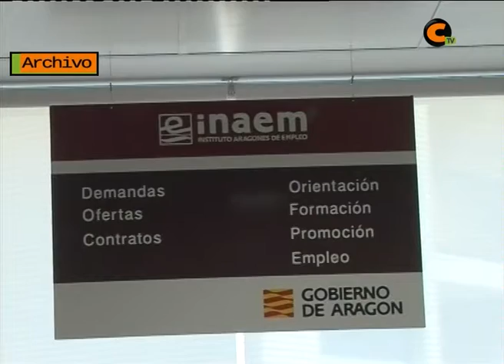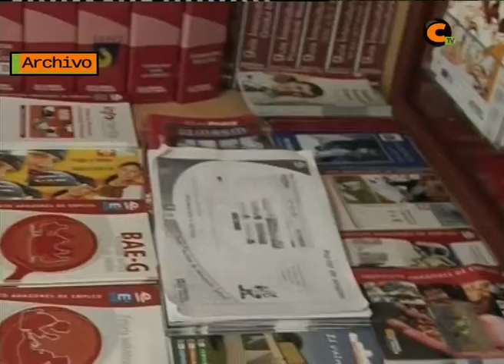La comarca alcanza los 824 parados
No se superaban los 800 parados desde octubre de 2013. El 70% de los registrados se encuentran en Calamocha y Monreal. El sector que más aglutina: Servicios.